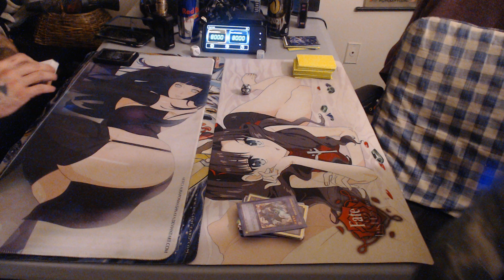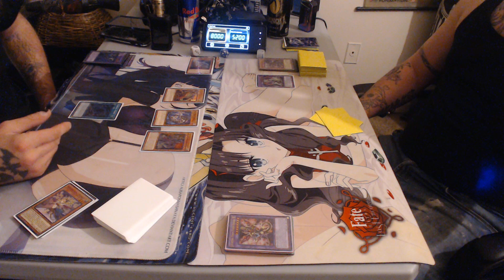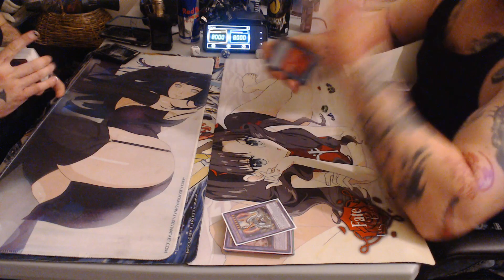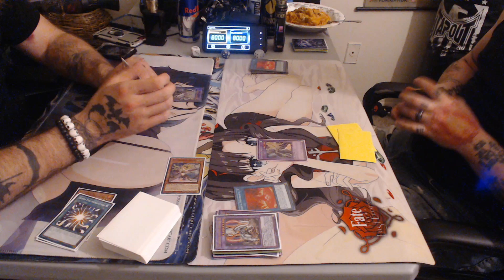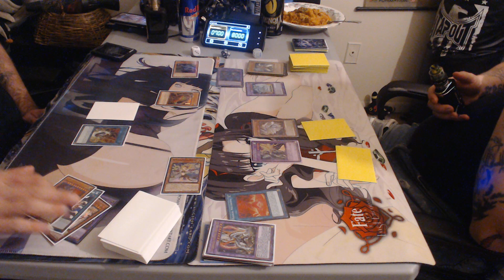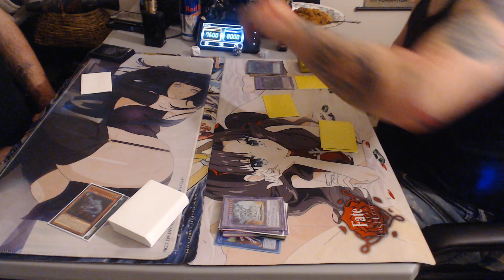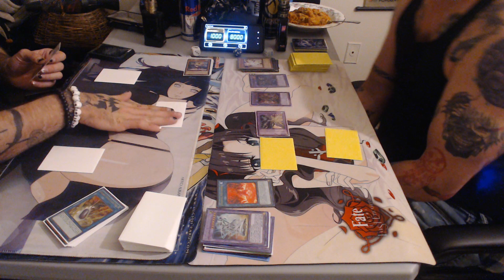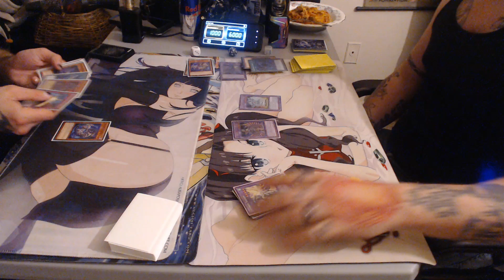LIVE DUELS! Invoked vs dino shaddolls!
lets run it boysssssss!